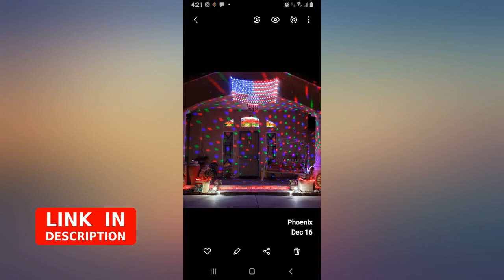American Flag Lights with 420 Super Bright LEDs,KAZOKU Waterproof Led Flag Net revieww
American Flag Lights with 420 Super Bright LEDs,KAZOKU Waterproof Led Flag Net Light of The United States for Yard,Garden Decoration, Festival, Holiday, Party Decoration,Christmas Decorations

Main Features:
- [(Cool American Flag Light Effect for All Day Decoration)] Display your patriotic spirit with this unique LED flag net lights. Great for Memorial Day, Independence day, 4th of july decorations, Christmas, festival , holiday , party, ceremony, and many other celebration occasions. This American Flag decor designed can be portable,suspended, laid, flexible to use, put on tree, vine, porch roof, bedroom window, balcony, wall, bringing warm and pleasant atmosphere to your home or party._x000D_
- [(Perfect Style & Size)] This USA flag lights with 420 super bright LEDs and three colors which is blue, white and red, 6.5ft*3.28ft/2m *1m High brightness LED is Cost effective, energy efficient and environmental protection and long lifetime.Clear plastic frame construction allows lights to be seen from both sides._x000D_
- [(Safe to Use & Easy to Install)] Decoration and cord are UL approved to ensure & maximize the safety. It's very safe during use; Easy installation with simple plug, directly plug in and unplug it for power on and off._x000D_
- [(Integrated Design & Better Waterproof)] Waterproof rank is IP44.No longer have to worry about the rainy day. perfect for both indoor and outdoor decorations. such as yard, garages, porch, patio, fence, lawn and garden etc._x000D_